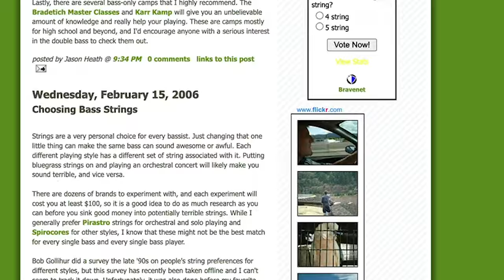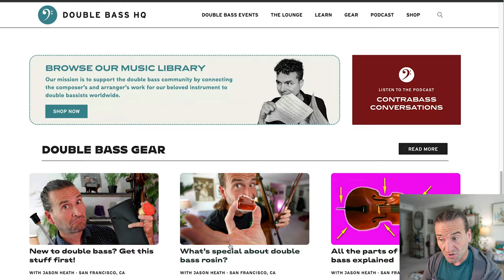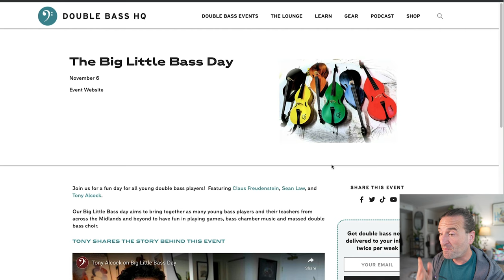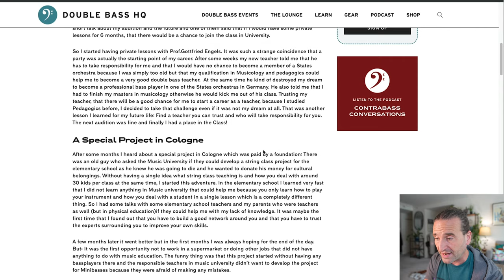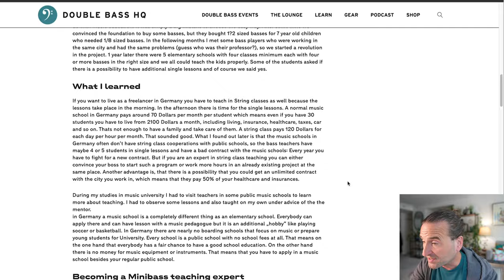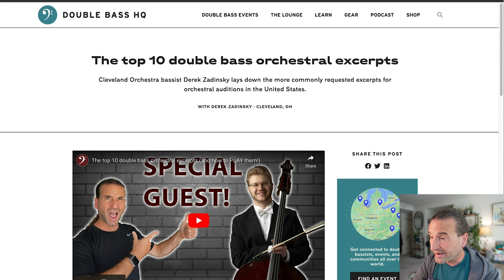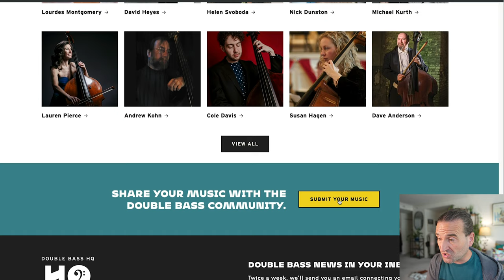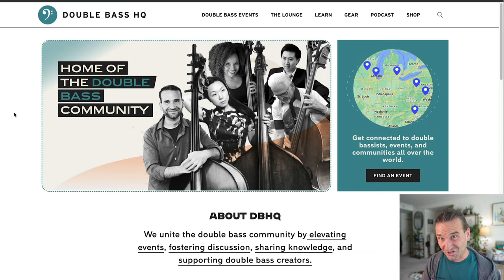Welcome to Double Bass HQ!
We're so glad you're here!  to browse double bass events, submit content, and much more!